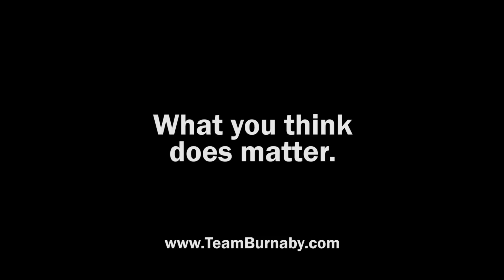TEAM Burnaby - June Jeffries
June has been a Burnaby resident since 1986. June and her husband Dan graduated from SFU. Her son and daughter are currently attending SFU while her youngest son keeps them busy at the rinks playing hockey for Burnaby Minor Hockey Association.

June has had a long history of community involvement as a PAC chairperson and fundraiser, as a school planning rep, a District Parent Advisory Council rep for Brantford Elementary, as a team parent for BMHA and fundraiser for the BMHA Bantam tournament; she is a Canadian Diabetes Association Alumni and currently serves on the Board of Directors for the BC Brain Injury Association as secretary and fundraising committee chair as well as a member of the board for the Brain Injury Association of Canada. June has most recently worked as a professional fundraiser and events organizer; previously, she was the owner of a small start-up company; she has worked in the restaurant and grocery industry as well as a sales rep for a BC owned manufacturing company.

June is passionate about open government, environmental initiatives, progressive housing, responsible, accountable government and maintaining a beautiful city in which to live and work.